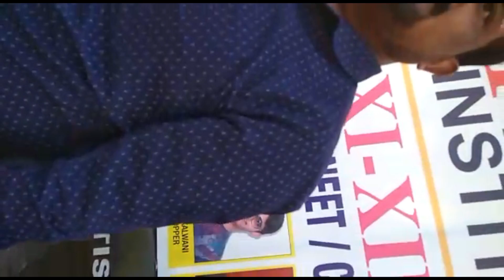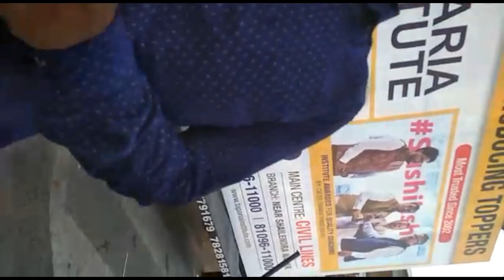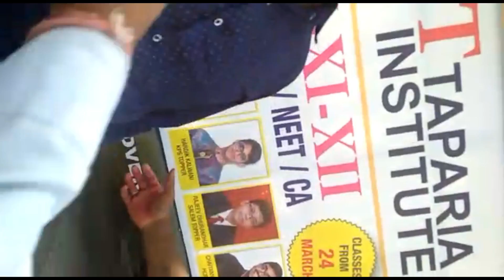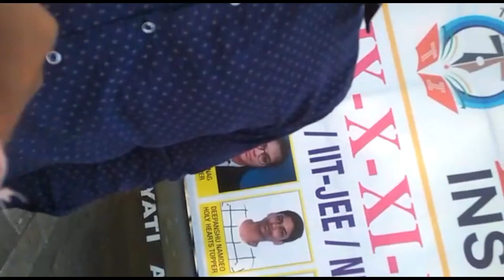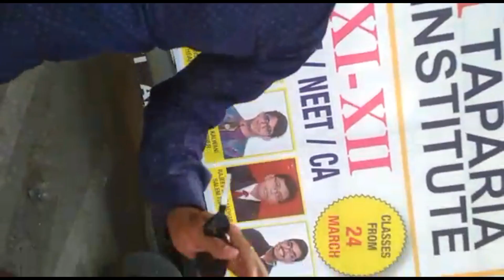सीएस का रौब दिखाकर टै्रफिक पुलिस से बदसलूकी...